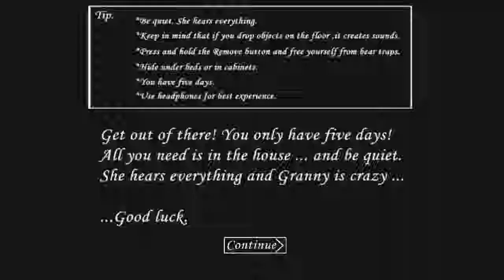Dadi Ji Se Revenge INTENSE ENDING GRANNY HORROR GAME